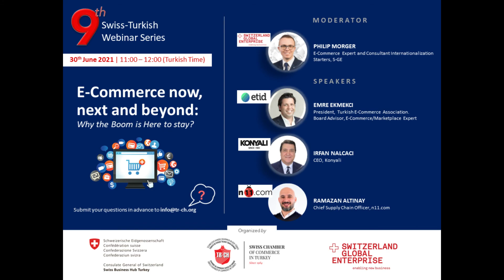Insights from Mr. Philip Morger | Senior Consultant Internationalization Starters, S-GE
9th Swiss-Turkish Webinar Serires on
"𝗘-𝗖𝗼𝗺𝗺𝗲𝗿𝗰𝗲 𝗻𝗼𝘄, 𝗻𝗲𝘅𝘁 𝗮𝗻𝗱 𝗯𝗲𝘆𝗼𝗻𝗱:
𝗪𝗵𝘆 𝘁𝗵𝗲 𝗕𝗼𝗼𝗺 𝗶𝘀 𝗛𝗲𝗿𝗲 𝘁𝗼 𝘀𝘁𝗮𝘆?"

𝗠𝗼𝗱𝗲𝗿𝗮𝘁𝗼𝗿:
◾️ Philip Morger, Senior Consultant Internationalization Starters, Switzerland Global Enterprise

𝗦𝗽𝗲𝗮𝗸𝗲𝗿𝘀:
◾️ Emre Ekmekci, President,  Turkish E-Commerce Association (Etid - E-Ticaret İşletmecileri Derneği). Board Advisor, E-Commerce/Marketplace Expert
◾️ İrfan Nalcaci, CEO, Konyalı Saat
◾️ Ramazan Altinay, Chief Supply Chain Officer, n11.com

🕙 11:00-12:00 (Turkish Time)

Organizer:
Swiss Chamber of Commerce in Turkey
Swiss Business Hub Turkey
Switzerland Global Enterprise